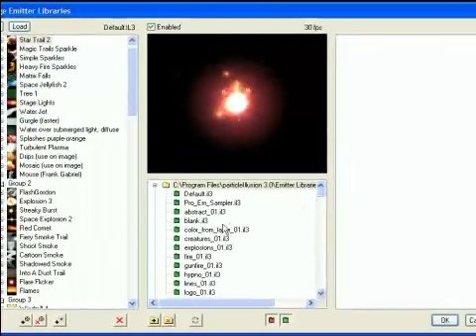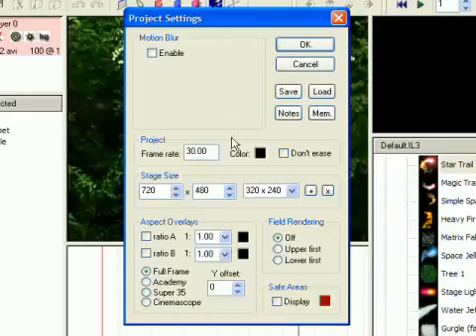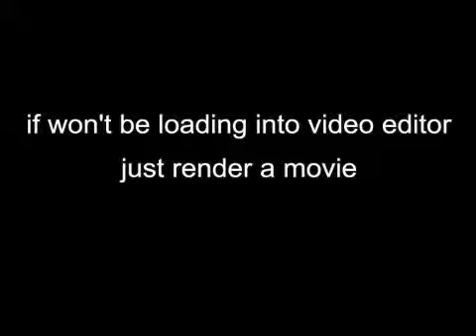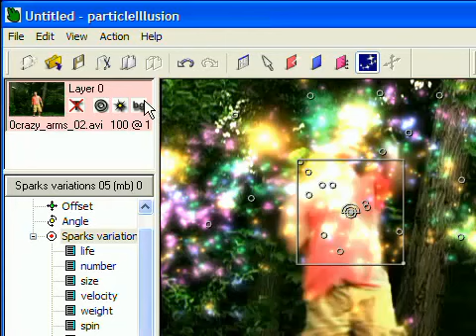particleIllusion Basics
As short introductory video showing you how to use special effects app, particleIllusion.